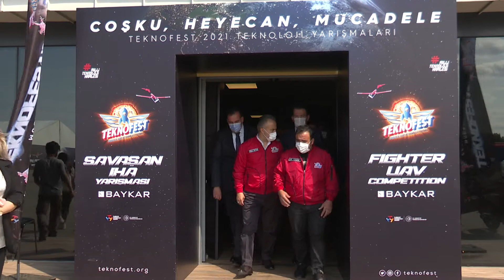İHA’lar Bursa’da savaşıyor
TEKNOFEST kapsamında Bursa Büyükşehir Belediyesi’nin destekleriyle düzenlenen Savaşan İHA Yarışması, Yunuseli Havaalanı’nda yapılıyor. Sanayi ve Teknoloji Bakan Yardımcısı Mehmet Fatih Kacır, TEKNOFEST kapsamındaki yarışlara 50 bin takımda yaklaşık 250 bin gençle rekor bir katılım olduğunu söyledi. Bursa Büyükşehir Belediye Başkanı Alinur Aktaş da TEKNOFEST’in en önemli yarışmalarından birine ev sahipliği yapmanın mutluluğunu yaşadıklarını söyledi.

TEKNOFEST 2021 kapsamında; lise ve üniversite öğrencileri ile mezunların katıldığı Savaşan İnsansız Hava Araçları Yarışmaları Bursa Yunuseli Havaalanı’nda yapılıyor. Yarışmaya başvuran 391 takımdan 41’i finale kalmaya hak kazanırken, final müsabakaları da oldukça çekişmeli geçiyor. Döner Kanat, Sabit Kanat ve Serbest Görev olmak üzere 3 kategoride yapılan yarışları Sanayi ve Teknoloji Bakan Yardımcısı Mehmet Fatih Kacır, Bursa Büyükşehir Belediye Başkanı Alinur Aktaş, Bursa Teknik Üniversitesi Rektörü Prof.Dr. Arif Karademir ile Türkiye Teknoloji Takımı Vakfı Müdürü Ömer Kökçam da izledi. Sahada yarışan ekiplerin yanı sıra yarışma için son hazırlıklarını yapan ekipleri de ziyaret eden Başkan Aktaş ve beraberindekiler tüm takımlara başarılar diledi.

TEKNOFEST’in en önemli yarışı

Sanayi ve Teknoloji Bakan Yardımcısı Mehmet Fatih Kacır, Savaş İHA Yarışmasının TEKNOFEST’in en önemli yarışlarından biri olduğunu söyledi. TEKNOFEST kapsamında geleceğin teknolojilerini hedefleyen 35 farklı teknoloji yarışması olduğunu dile getiren Kacır, “Oldukça zorlu bir yarışmaya Bursa’mız ev sahipliği yapıyor. Bursa’nın ev sahipliğini önemli görünüyoruz. Bursa bir tarih, medeniyet ve kültür şehri olduğu kadar sanayi ve teknoloji şehri. İhracatımızda da önemli yeri var. Yüksek teknoloji üretme kabiliyetine haiz bir şehir. Bursa’nın insan kaynağının gelişimine, gençlerimizin sanayi ve teknoloji süreçlerine katılmalarına da bu organizasyon katkı sunacaktır. TEKNOFEST’e ilgi her yıl katlanarak artıyor. Bu yıl 50 bin takım ve yaklaşık 250 bin genç yarışmalarımıza katılıyor. Dünyada eşi benzeri olmayan bir alaka var. Finalist takımları ziyaret ettik. Ülkemizin 4 bir yanından takımlar var. Eylül ayı Türkiye’nin TEKNOFEST ayı, milli teknoloji hamlesi ayı oldu. Heyecan Eylül ayı boyunca devam edecek ve inşallah 21 – 26 Eylül’de Cumhurbaşkanımızın da katılımıyla şampiyonlara ödüllerine vereceğiz” dedi.

Bursa öncü olmaya devam edecek

Bursa Büyükşehir Belediye Başkanı Alinur Aktaş da İHA yarışlarına ev sahipliği yapmaları nedeniyle TEKNOFEST heyecanının Bursa’da da fazlasıyla yaşandığını vurguladı. TEKNOFEST yarışlarının en önemlilerinden birinin Bursa’da yapılmasının ayrı bir gurur olduğunu dile getiren Başkan Aktaş, “Bursa’mız çok daha farklı organizasyonlara ev sahipliği yapacak altyapıya sahip. Ciddi sanayi ve teknoloji altyapısı olan bir şehir. Sayın Cumhurbaşkanımızın vizyonu, Sanayi Bakanımızın öncülüğünde TOGG’un Bursa’da başlattığı yerli ve milli otomotiv fabrikamız da bunun önemli bir göstergesi. Bursa, tarihi, kültürü, turizmiyle öncü olduğu gibi teknoloji hamleleriyle de öncü şehirlerden biri olmaya devam edecek. İnşallah bu organizasyon da milli teknoloji hamlesine katkı verecektir” diye konuştu.

Türkiye Teknoloji Takımı Vakfı Müdürü Ömer Kökçam ise 250 bin TL ödüllü en önemli yarışın Bursa’da yapıldığını hatırlatarak, Bursalıları da Yunuseli Havaalanı’na gelerek bu heyecana ortak olmaya davet etti.